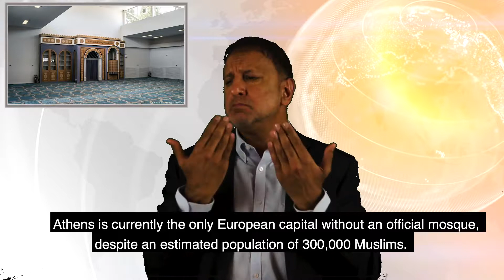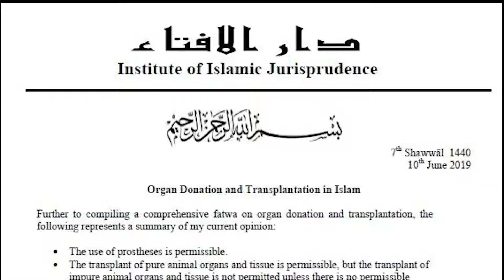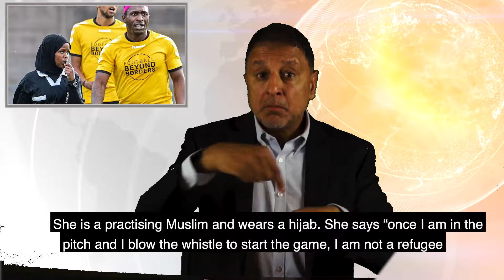MDUK June 2019 News Bulletin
Welcome to the fifth MDUK News Channel. A monthly news featuring World News, British News, Deaf News and Sports in relation to Muslims and Deaf people presented by Khalid Ashraf